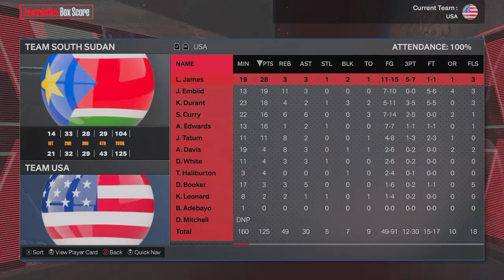U.S.A. vs South Sudan - Olympics 2024 Basketball - Group C - NBA 2K24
Olympics 2024 - Group C - Basketball - NBA 2K24
Played with a custom made roster:

The Basketball competition at the 2024 Summer Olympics was held in Bercy Arena in Paris, France.

12 nations was competing in 3 groups in the Preliminary round, and the 8 best nations entered the Knockout stage.

Group A:
Australia, Canada, Greece and Spain

Group B:
Brazil, France, Germany and Japan

Group C:
Puerto Rico, Serbia, South Sudan and U.S.A.